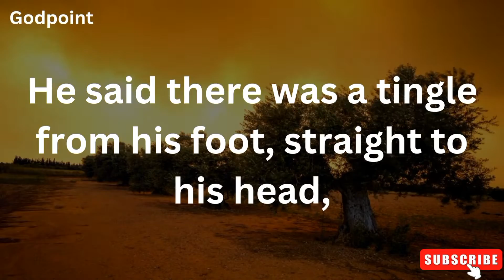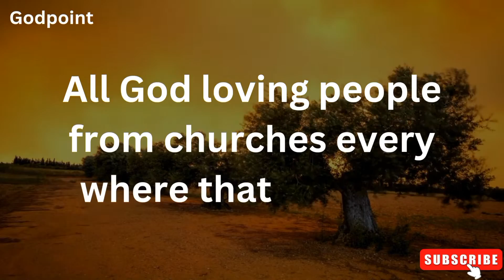God message for me today | God prayer daily | By godpoint